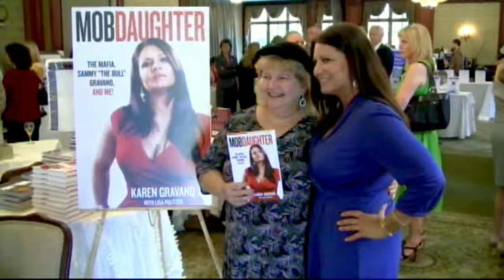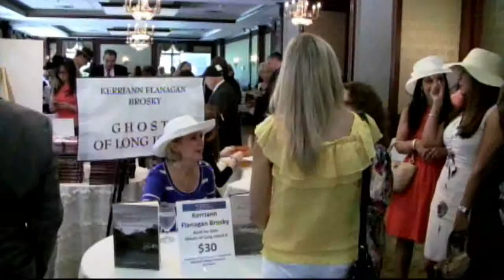Celebrity Authors Support 5th Annual Hat and Author Luncheon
Chris Collora reports on the 5th Annual Hat and Author Luncheon for the Kidney and Urology Foundation. Celbrity authors included Mob Wives Star Karen Gravano, Radio Personality Cousin Brucie, Ghosts of Long Island Author Kerriann Flanagan Brosky, and Sports Writer Mike Shalin